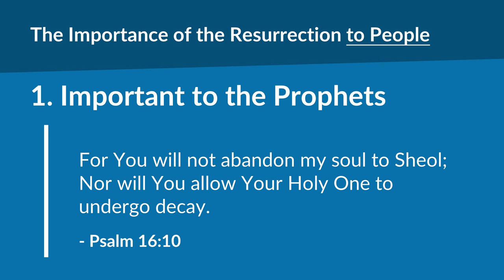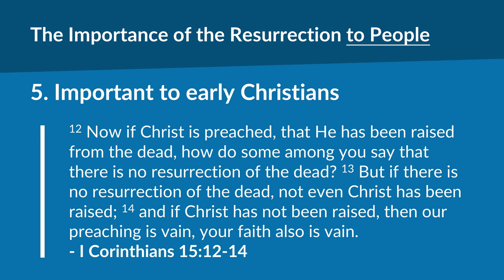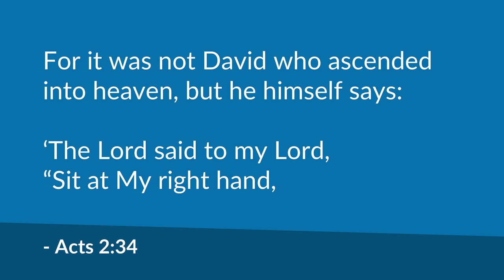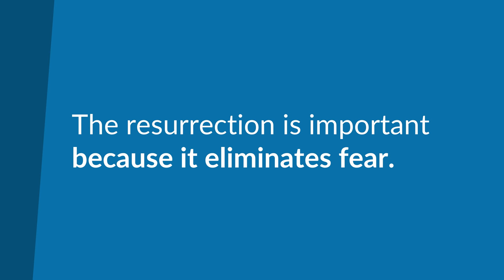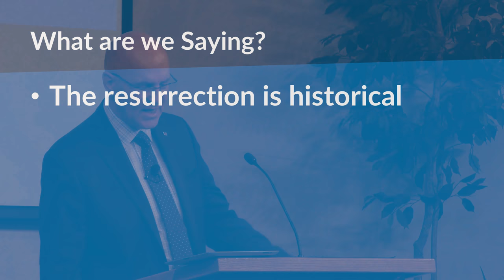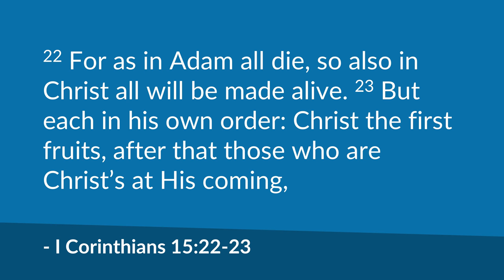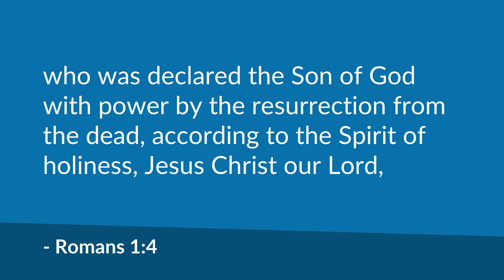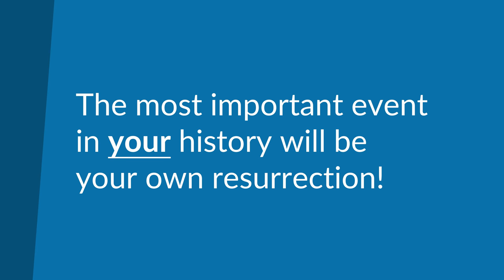The Most Important Event in History (Romans 1:3-4) | Mike Mazzalongo | BibleTalk.tv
The resurrection of Jesus remains the single most volatile and important event of our age. (Romans 1:3-4)